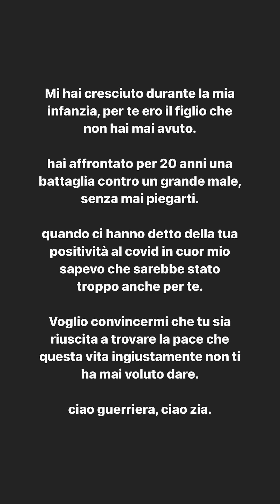Lunedì 31 gennaio 2022 - The Ferragnez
Lunedì 31/01/22
Lunedì 31 gennaio 2022